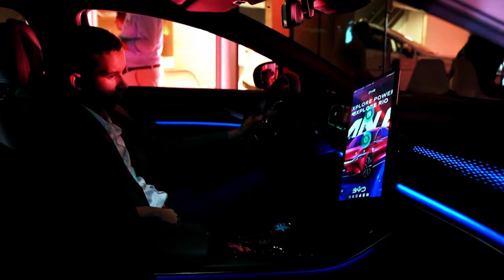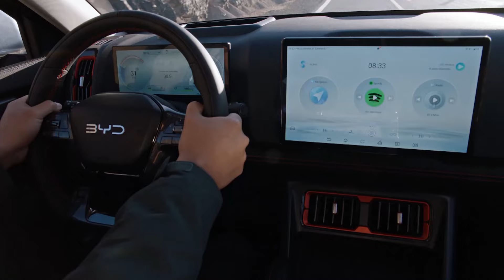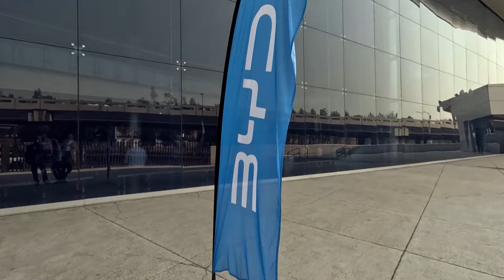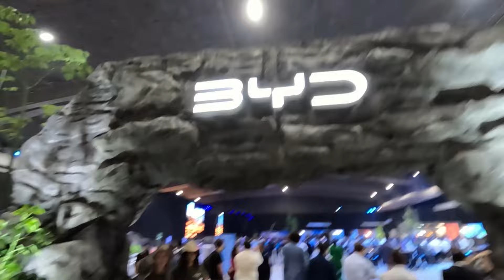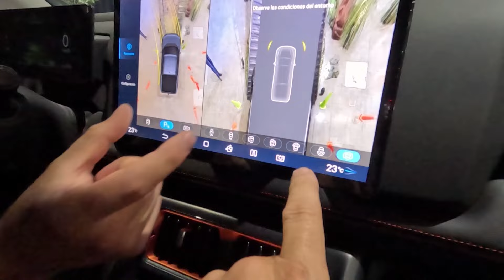Operação Mesquita 05/06/2024 - Lançamento BYD + Direção Policial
Otavio Mesquita viajou ao México para acompanhar o lançamento mundial do mais novo carro da BYD. No segundo bloco, temos uma matéria sobre direção policial!